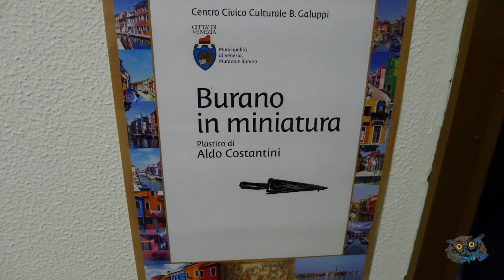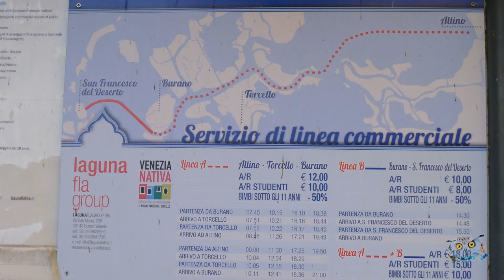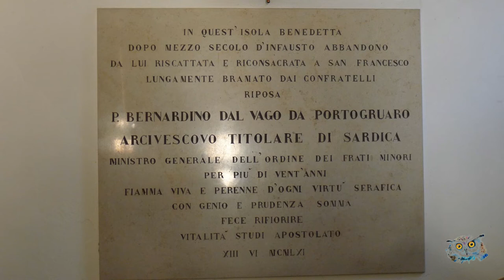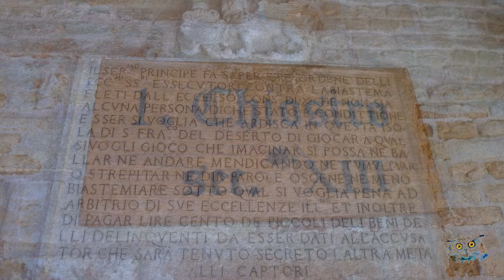Escursione a San Francesco del deserto - Foto - by Maria Teresa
19 marzo 2019, visita organizzata dal CIRCOLO RICREATIVO CULTURALE, UNIVERSITA' POPOLARE AUSER LA CHIOCCIOLA - JESOLO

Fotografie by Maria Teresa, il John le ha solo assemblate in filmato,

Baldassarre Galuppi (detto il Buranello), Sonata in do minore

Varie cover del Tema dal Film Fratello Sole Sorella Luna, la cui canzone è stata composta dal sacerdote francese Jean Marie Benjamin, musicata da Riz Ortolani, per la colonna sonora del film dal titolo omonimo del 1972 diretto da Franco Zeffirelli;

Pino Donaggio,  "La Luce dell'Anima", colonna sonora della serie televisiva "Don Matteo".